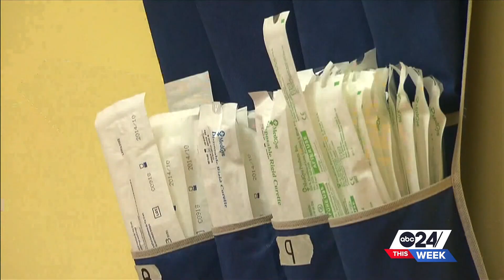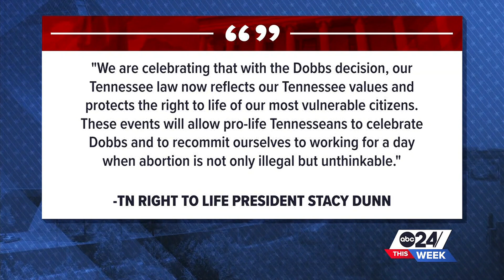One year after Roe vs. Wade was overturned, ABC24 This Week discusses how the Mid-South has changed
While many are still adjusting to the changes made in Tennessee since the Dobbs Decision, ABC24 This Week discusses the impact on the Mid-Southerners one year later.